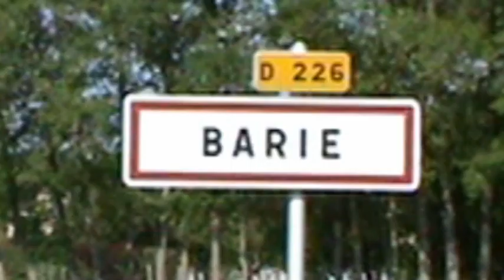FrenchFarmHouses Bordeaux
Holiday Rental Properties in the South Ouest of France. Two beautiful French Farm Houses renovated to allow you to spend an amazing holiday situated in a gorgeous little village called Barie ( 60km south from Bordeaux ). With friendly Owners, Lin and Tim, who will welcome you and offer you the best holiday you have ever had. Relaxing scenery , you can enjoy the sun next to the pool with a nice glass of wine from the region. Many activities are offered in the area ( golf, Tennis, Kanoing, Paintball, Water Parcs , wine tasting ...)